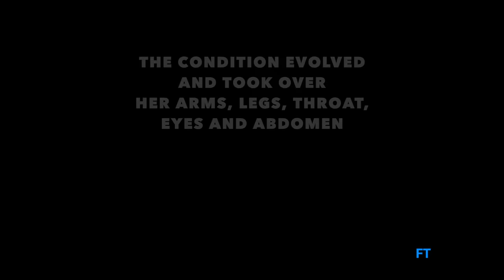Dystonia extraordinary improvement after 17 years in a wheelchair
Generalised Dystonia extraordinary improvement.
For more information about Dr. Farias dystonia recovery program please